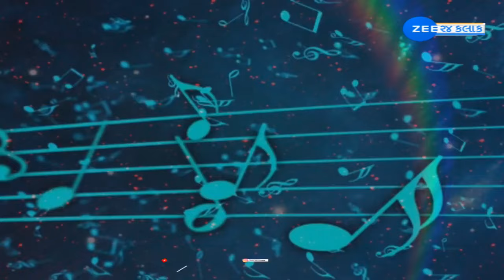ZEE 24 Kalak Headlines @ 11 PM 28/7/2024 | Weather Forecast | Monsoon 2024 | Gujarat Rains